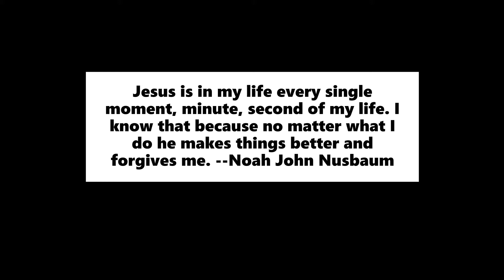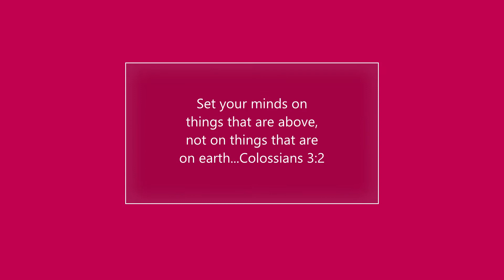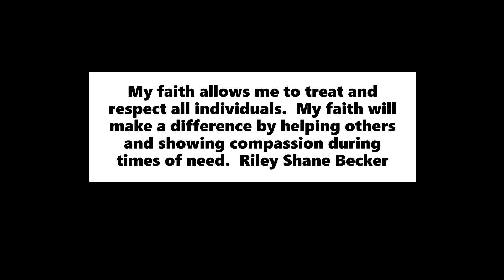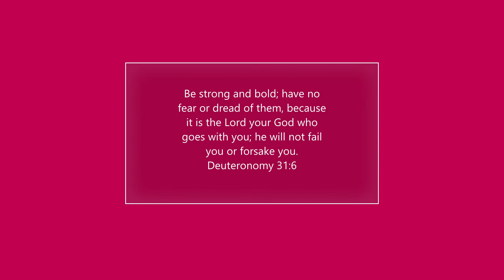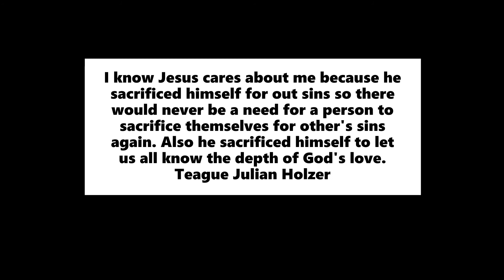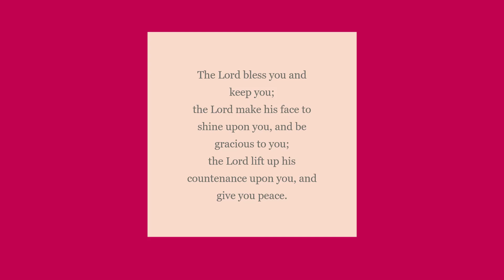Affirmation of Baptism 2020